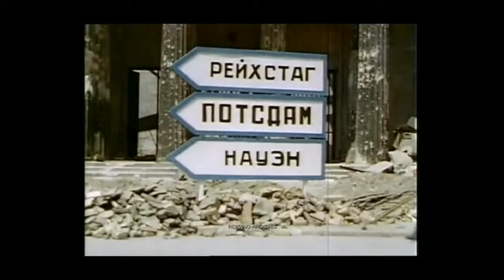Happy times in Berlin